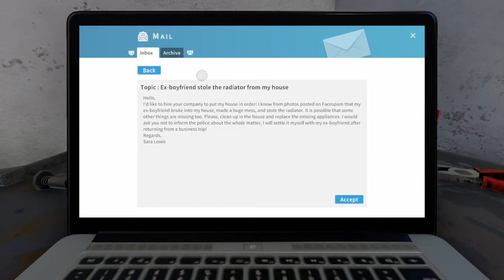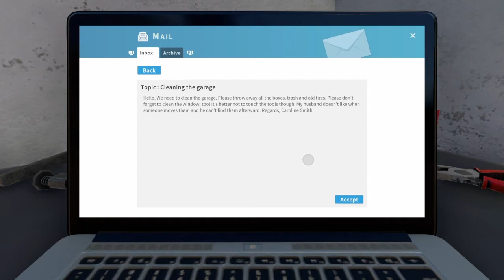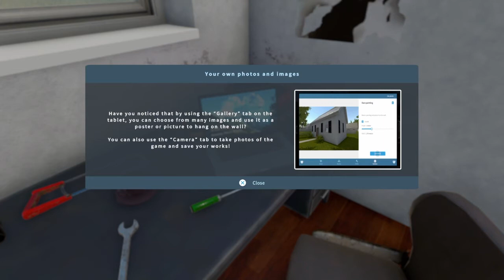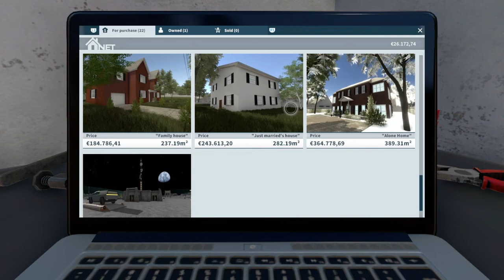House Flipper. Part 1